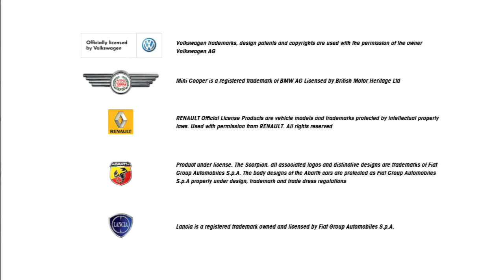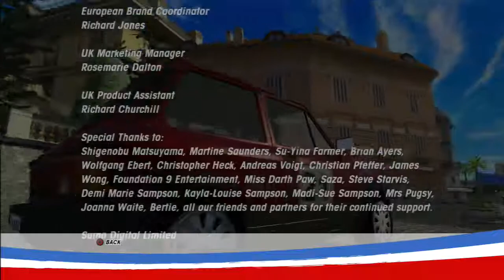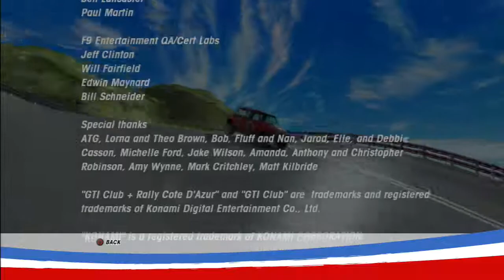GTI Club+ Rally Cote D'Azur - PlayStation 3 (Delisted Games Hands On)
GTI Club+ Rally Cote D'Azur
PlayStation 3
Developer: SUMO Digital
Publisher: Konami
Releases:
December 4, 2008 (EU)
January 15, 2009 (US)
February 25, 2010 (JP)

Delisting (approx.): February 15, 2011
Delisting is what happens when licensing deals, studio closures and financial failures bring a downloadable game offline. Delisted Games hopes to chronicle as much of a game’s afterlife as Wikipedia does its creation and reception.